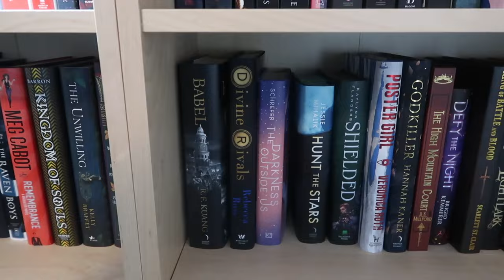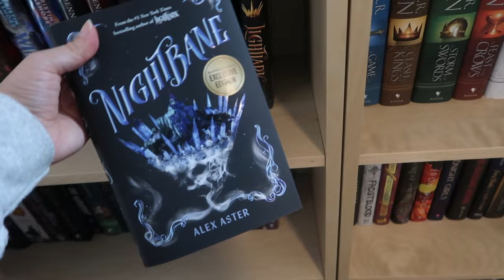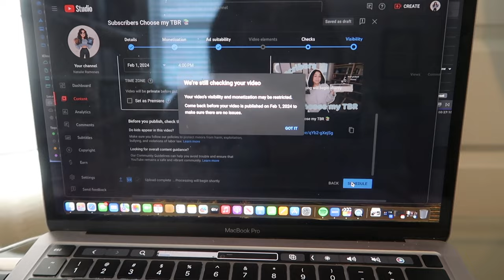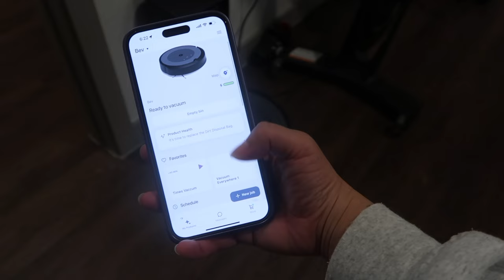February Reset | January Wrap Up, Feb TBR + Productive VLOG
I thought I would start this month by setting aside some time to get things in order and ready for a new month. Come along with me to prep for February!